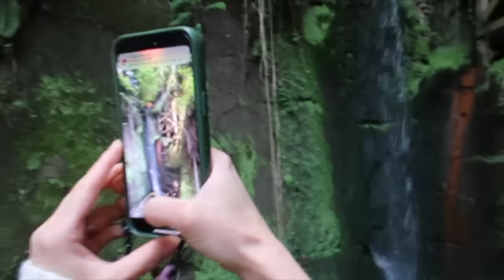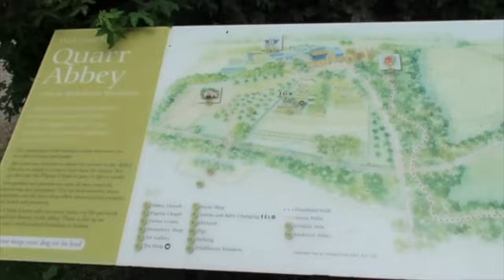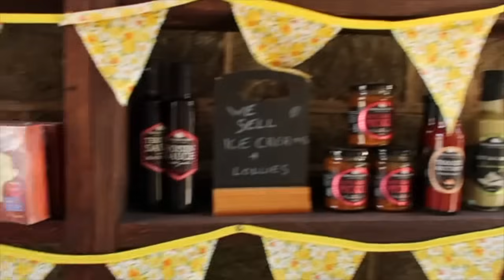Ostatni dzień i podsumowanie Isle of Wight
Jeżeli chcesz kupić mi kawę, bo lubisz mnie i doceniasz moją wieloletnią pracę, kliknij tu

W tym filmie ponownie zabieramy Was do Shanklin Chine i Quarr Abbey

Mam stała zniżkę Agi10 na cały asortyment marki Healthlabs
Suplementy, które biorę przy sibo:

Pamiętajcie, że otrzymuję wynagrodzenie tylko wtedy, kiedy skorzytacie z mojego kodu.

O mnie: Witam Was w moim świecie.
Na tym kanale znajdziecie mieszankę filmów z makijażami, pielęgnacją włosów, lifestyle, tematyką less waste oraz rodzinnymi vlogami. Kocham przygotowaywać dla Was odcinki z moimi roślinami, strojami dnia, a także ulubieńcami miesiąca i wiele, wiele więcej.